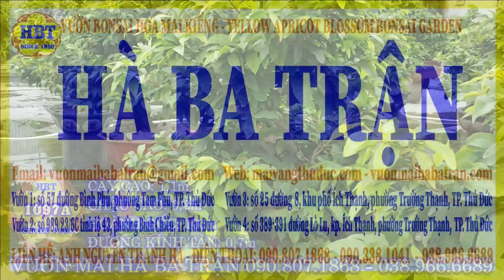HBT-1097A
🌏Websites:
📞 Điện thoại:
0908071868 hoặc 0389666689 (Út Hà)